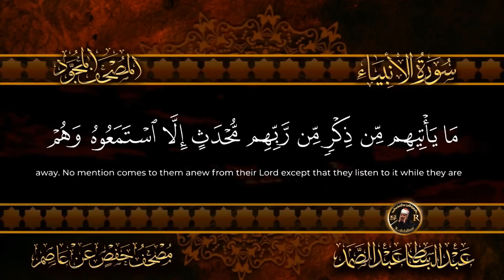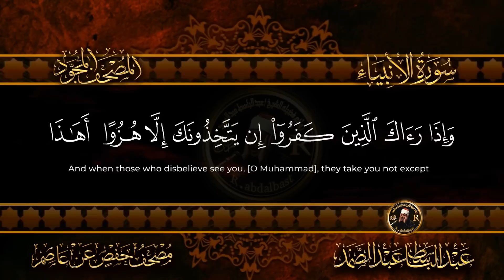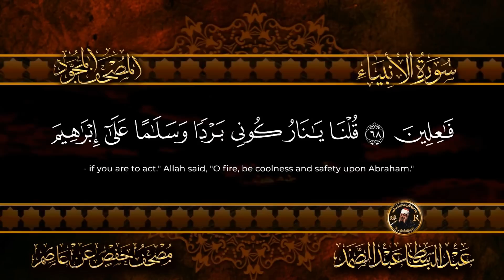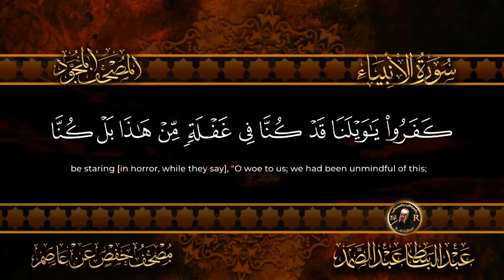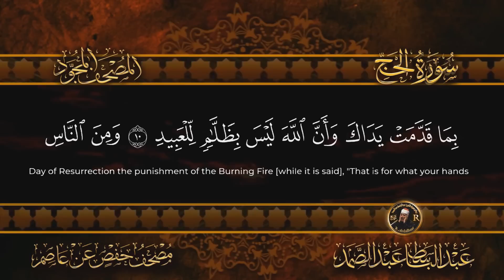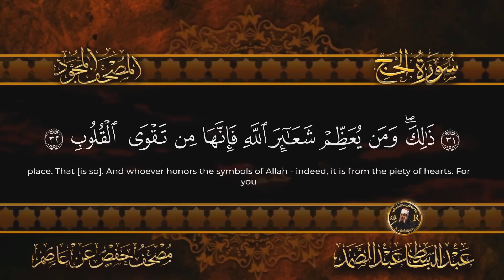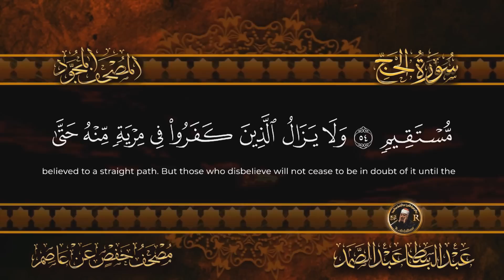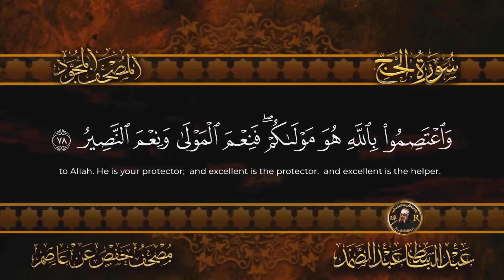17- الجزء السابع عشر ( اقترب للناس حسابهم ) الشيخ عبدالباسط عبدالصمد Surah Al-Anbya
الجزء السابع عشر من القرآن الكريم مكتوب بخط كبير (الجزء 17 من القران) - سورة الأنبياء و سورة الحج مكتوبة الجزء السابع عشر
الجزء السابع عشر: من صفحة 322 إلى صفحة 341 من الآية 1 من سورة الأنبياء إلى الآية 78من سورة الحج يشمل:سورة الأنبياء كاملة، وسورة الحج كاملة.
الجزء السابع عشر من القرآن الكريم
Sheikh Abdulbasit Abdussamad
أمسيات رمضانية,
قران ليلة السابع من رمضان
السابع عشر  من رمضان  صوت جميل
,رمضان كريم
,رمضان كريم 2023,
رمضان 2023,
واحد رمضان
,صيام رمضان,
قران الليل
,قران رمضان
,رمضان,
عبد الباسط قران رمضان
,قران جميل بصوت جميل
,قران
2023,
امسيات رمضان
,كبار القراء
,قراءة القران بصوت جميل,
روائع عبد الباسط عبد الصمد
الجزء 17 من القران الكريم مكتوب بخط كبير
الجزء السابع من المصحف المصور
الجزء السابع عشر  من القرآن الكريم المصحف المصور
الجزء السابع عشر من المصحف المصور
الجزء السابع عشر والثامن عشر من القرآن الكريم

الجزء السابع من القرآن الكريم
الجزء 18 من القرآن الكريم المصحف المصور
الجزء السادس عشر من المصحف المصور